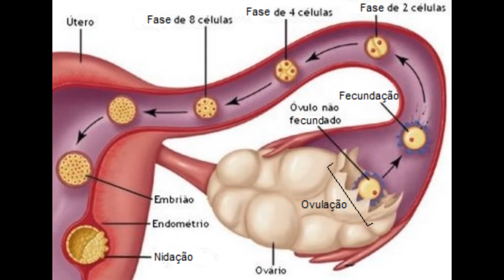Apesar da Morte (pt 01) - EROS & TANATOS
Apesar da Morte
A vida continua
Exibindo o decote
Na mulher seminua

Apesar da morte
A vida se mantem
No desejo forte
Que todo homem tem

Tudo oq eu quero
É viver meu Eros
Porq eu me afasto
De tanto Tanatos

Apesar da morte
A vida é renovada
Na mulher com decote
Que deseja ser desejada

Apesar da morte
A vida se mantém
O desejo é forte
Faz o homem refém

De tanto Tanatos

Apesar da morte
Ela, ele almeja
Usa batom retoque
E mais ele deseja

Apesar da morte
Se sentem atraídos
Ambos perdem o norte
E seguem seus instintos

De tanto Tanatos

Apesar da morte
A vida é bom negocio
Ovulo escorre
Na trompa de Falópio

Apesar da morte
Pênis ejaculou
O espermatozoide
Ovulo, fecundou